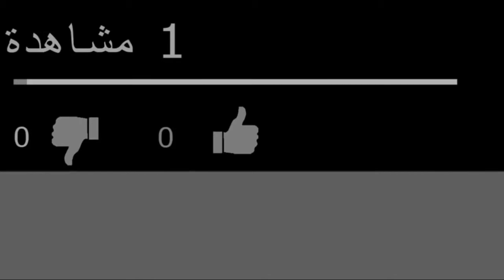تأثير الاذان على المشاهير العالميين عندما سمعوه لأول مرة